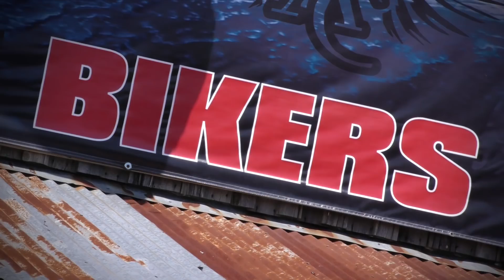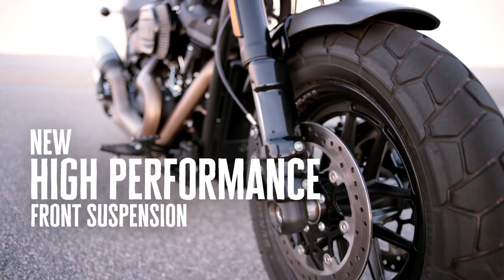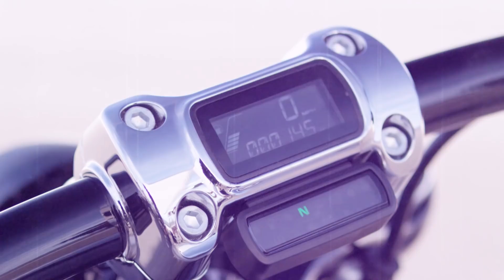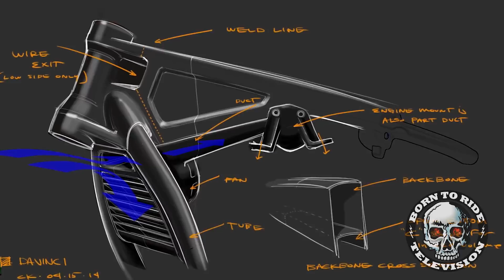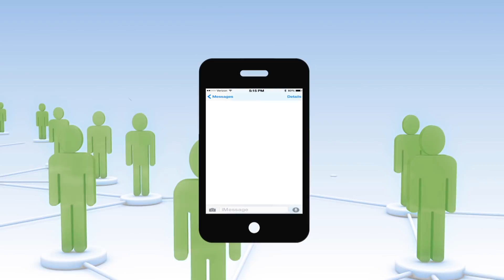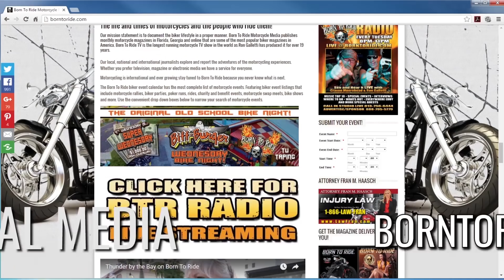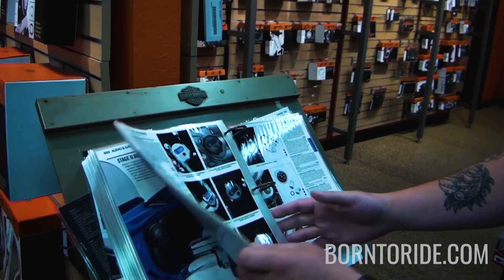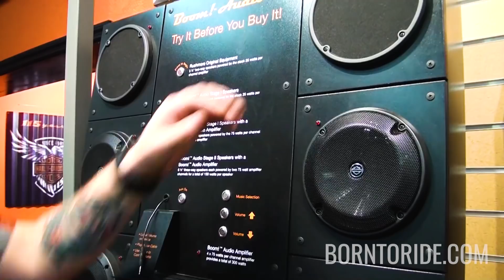BTR TV20 Episode 29 - Harley-Davidson 2018 Lineup - H-D Warhorse Interviews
Its the Harley-Davidson Special.  Showing off the 2018 lineup, and going into the details of what makes these bikes work!  Then we meet up with the crew at Warhorse Harley-Davidson, and give you a tour of their location and services!